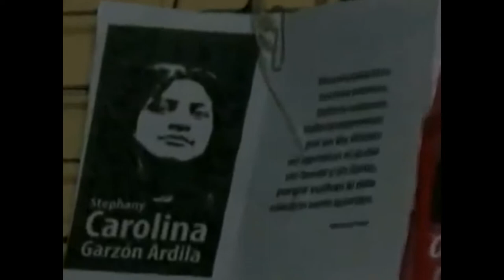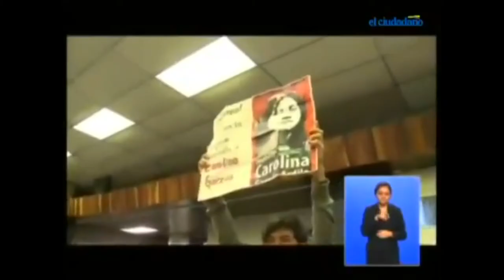EXPULSIÓN DE ESTUDIANTE EN COSTA RICA POR CAROLINA GARZÓN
Aprovechando la presencia del presidente de Ecuador, Rafael Correa, en Costa Rica, el pasado mes de mayo, algunos ciudadanos realizaron un plantón para recordar el caso de la compañera desaparecida Carolina Garzón. Algunos miembros de seguridad del presidente intimidaron a uno de los manifestantes expulsándolo del recinto donde se encontraba Correa dictando una clase.

Pese  estar extraviada desde hace 2 años y reclamar por su aparición, el presidente dijo desconocer hasta ese momento su filiación política y minimizó la desaparición afirmando que la chica sólo vendía manillas.